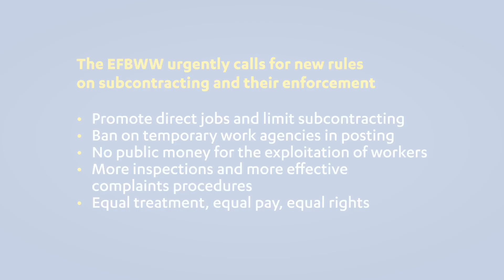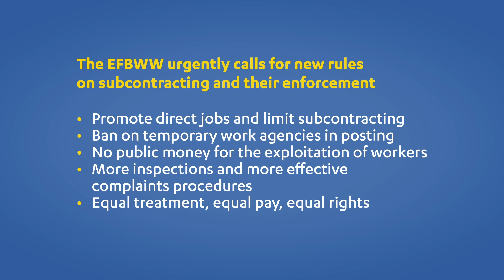Voice of the workers – Mohamed – IT